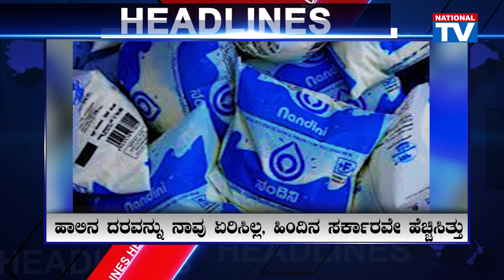8 PM Headlines : ದಕ್ಷಿಣ ಕನ್ನಡ ಜಿಲ್ಲೆಯಲ್ಲಿ ದಲಿತ ಬಾಲಕಿ ಮೇಲೆ ಐವರಿಂದ ಅತ್ಯಾಚಾರ ! National TV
8 PM Headlines : ದಕ್ಷಿಣ ಕನ್ನಡ ಜಿಲ್ಲೆಯಲ್ಲಿ ದಲಿತ ಬಾಲಕಿ ಮೇಲೆ ಐವರಿಂದ ಅತ್ಯಾಚಾರ ! National TV

 / nationaltvn.  .